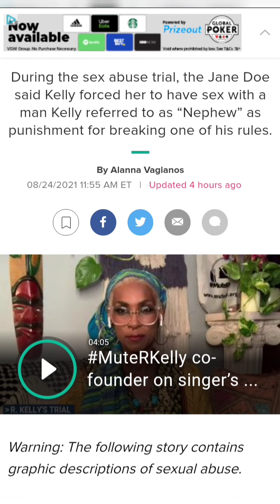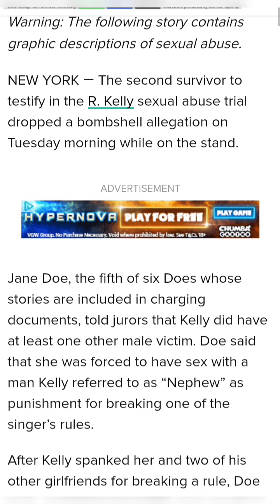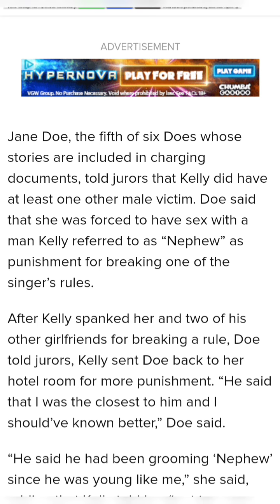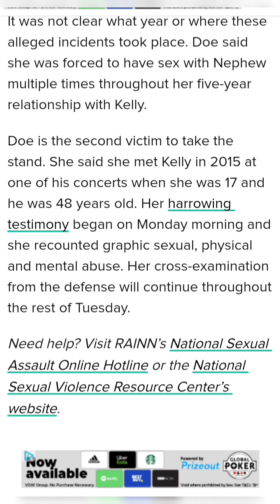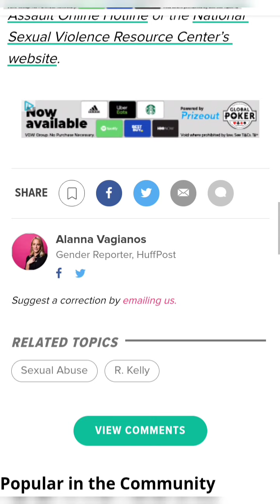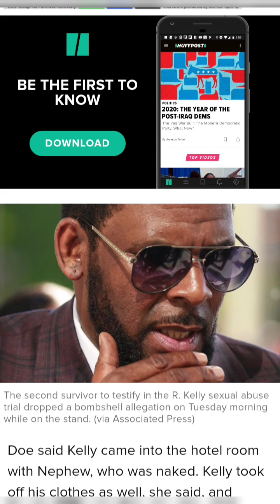R. Kelly Survivor Says Singer ‘Had Been Grooming’ A Male Victim Since Boy Was Young. UPDATE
Article By:Alanna Vagianos